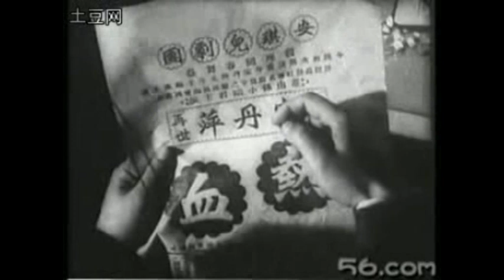A Groucho NIGHT AT THE OPERA - (Song at Midnight 1937)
Not all 1930s copycatting is put-you-to-sleep serious (though much is). Here for a moment at least we are stealing from the Marx brothers,who (by 1937) were almost passee in Shanghai. Better still, the escapade filters a better sense of music hall than A.L. Webber's (literally) ghastly re-re-re-do - which has no Duck Soup at all. If this is Paris, why shouldn't there be chorus lines and can-cans? Even the Phantom after all had an eye for a good thing (Christine!!!).